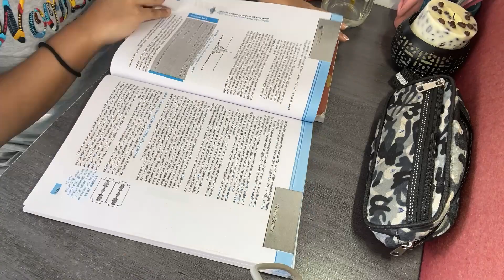🌼study PHYSICS with me! 🌼cbse class 12 science ☠️ (prelim version)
i hope your exams are going well. just a month more and we're FREEEEE. hang in there, and make yourself proud.

tags boards, boards 2024, physics, study physics with me, tips for studying